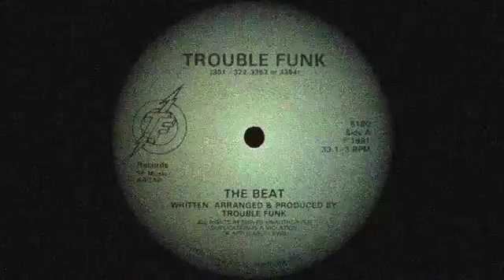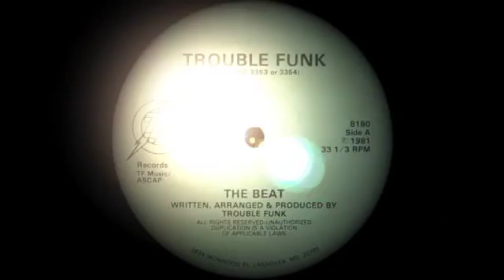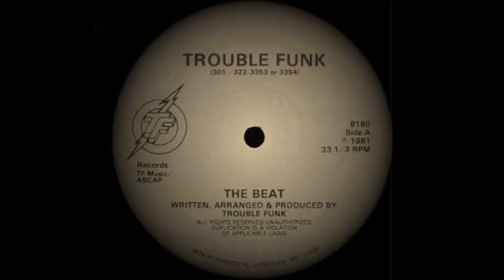Trouble Funk The Beat A